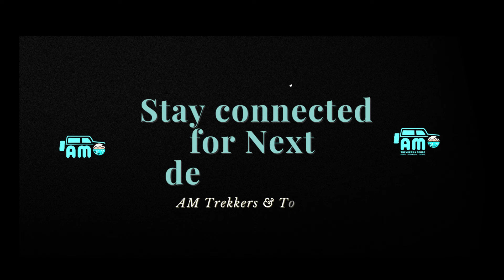Islamabad to Mansehra: Travel vlog: AM Trekkers & Tours EP#01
Masehra MotorTunnels